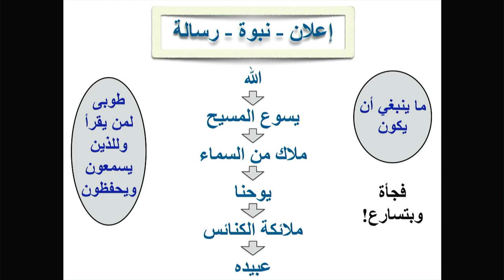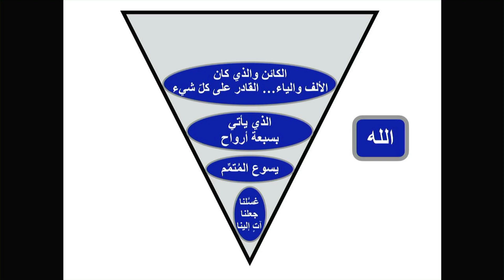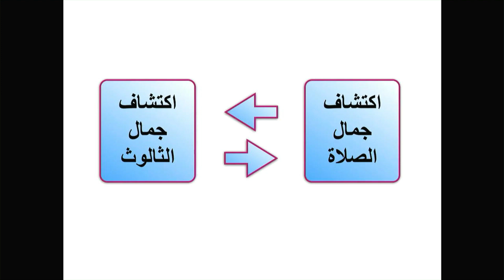4/10/2023 د.عماد شحاده لمن نصلي؟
(5يُوحَنَّا، إِلَى السَّبْعِ الْكَنَائِسِ الَّتِي فِي أَسِيَّا: نِعْمَةٌ لَكُمْ وَسَلاَمٌ مِنَ الْكَائِنِ وَالَّذِي كَانَ وَالَّذِي يَأْتِي، وَمِنَ السَّبْعَةِ الأَرْوَاحِ الَّتِي أَمَامَ عَرْشِهِ،
5 وَمِنْ يَسُوعَ الْمَسِيحِ الشَّاهِدِ الأَمِينِ، الْبِكْرِ مِنَ الأَمْوَاتِ، وَرَئِيسِ مُلُوكِ الأَرْضِ: الَّذِي أَحَبَّنَا، وَقَدْ غَسَّلَنَا مِنْ خَطَايَانَا بِدَمِهِ،
6 وَجَعَلَنَا مُلُوكًا وَكَهَنَةً للهِ أَبِيهِ، لَهُ الْمَجْدُ وَالسُّلْطَانُ إِلَى أَبَدِ الآبِدِينَ. آمِينَ.7 هُوَذَا يَأْتِي مَعَ السَّحَابِ، وَسَتَنْظُرُهُ كُلُّ عَيْنٍ، وَالَّذِينَ طَعَنُوهُ، وَيَنُوحُ عَلَيْهِ جَمِيعُ قَبَائِلِ الأَرْضِ. نَعَمْ آمِينَ.8 «أَنَا هُوَ الأَلِفُ وَالْيَاءُ، الْبِدَايَةُ وَالنِّهَايَةُ» يَقُولُ الرَّبُّ الْكَائِنُ وَالَّذِي كَانَ وَالَّذِي يَأْتِي، الْقَادِرُ عَلَى كُلِّ شَيْءٍ) (رؤيا4:1-8)
 الإله الحقيقي عظيم، الصلاة له غير محصورة بطريقة واحدة. لا الصلاة ولا الثالوث هما مشكلة بحاجة إلى حل بل هما جمال بحاجة إلى اكتشاف. إن اكتشاف جمال الصلاة يقود إلى اكتشاف جمال الثالوث والعكس صحيح.